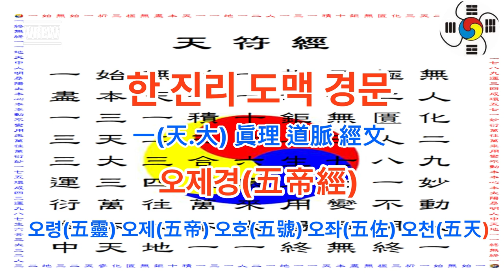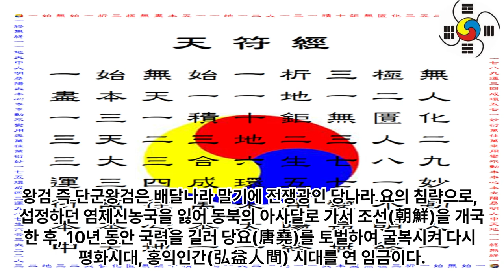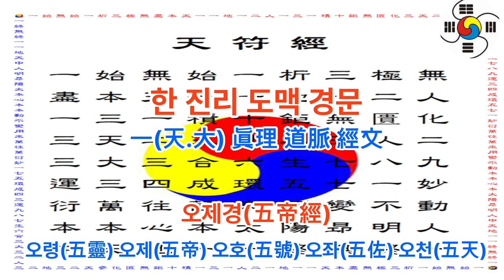천부 한진리 도맥 경문 - 오제경(五帝經) -오령(五靈) 오제(五帝) 오호(五號) 오좌(五佐) 오천(五天) - 단군조선 중기 서기전1600년경 추정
1 공학사
2 법학사(상고대 법제도 고찰 목적겸) *법무사
3 중어중문학사( 한문 역사기록 왜곡.곡해 등 오류 정리 목적)
4 언론학사(미디어영상학=방송학 : 역사문화 컨텐츠 영상화 목적)
5 인문학사(영어영문학 - 언어와 문자의 역사 연구 목적)
6 국어국문학 전공 (언어와 문자의 역사 연구  및 문화컨텐츠 개발 목적)
7 역사 평생 전공 (한중일 역사 및 세계사 정립 목적)

*저서
1. 마고할미로부터 7만년 (2015 글로벌컨텐츠 출판)
 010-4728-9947 문자로 남겨주세요!
2. 홍익인간 7만년 역사 (원고1,800쪽- 책 600쪽 7권분량, 출판준비중)
3.천부경과 음양오행 등 역 원리 이해 (천부경 인간완성 신과의 대화로 빛나다, 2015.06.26. 편저자: 김영수, 천부경 음양오행 역 원리 저자: 천산태백, 인간완성 저자: 김영국)
4. 천지자연의 소리 글, 가림토 (강의중)

1. 홍익인간(弘益人間) 천부(天符)의 역사는 마고성(麻姑城:파미르고원)의 마고(麻姑)시대인 서기전70378년 계해년(癸亥年)부터 시작되었음을 최초로 밝혔다.

2. 역법(曆法)이 시작된 해는 마고성(麻姑城)의 황궁씨(黃穹氏) 시대인 서기전25858년 계해년(癸亥年)임을 밝혔으며, 서기전70378년 계해년이 마고(麻姑) 기원(紀元:천부 天符)임을 밝혔다.

3. 황궁씨를 이은 나반(那般:那般尊者:獨聖者)이 한국(桓國)시대 한인씨(桓因氏) 이전의 임금이던 유인씨(有因氏)이며, 유인씨 시대에 9한족(桓族)이 이미 형성되었고, 한인씨 7대(代)가 약1,000년을 다스렸다는 것임을 밝혔으며, 9족(族)의 근거지를 명백히 밝혔다.

4. 윷놀이판의 모습이 천부경(天符經)의 무한조화순환역(無限造化循環易), 음양오행(陰陽五行), 태양태음성력(太陽太陰星曆), 단군조선의 정치행정 구조를 나타낸 것임을 밝혔으며, 하도(河圖)와 낙서(洛書)가 배달나라 시대의 음양오행수리역(陰陽五行數理易)이며, 태호복희 8괘역과 한역(桓易:윷놀이판의 역)이 지구의 자전(自轉)과 공전(公轉)을 기반으로 한 역(易)임을 밝혔다.

5. 천제(天帝), 천황(天皇:天王), 천군(天君), 천공(天公), 천후(天侯), 천백(天伯), 천자(天子), 천남(天男)의 위계질서를 최초로 밝히고, 천제자(天帝子)와 천자(天子)의 차이점을 최초로 밝혔으며, 태호복희씨(太皞伏羲氏)가 일반 천자(天子)가 아니라 한웅 천왕의 아들로서 천지인(天地人) 삼신(三神)에게 제(祭)를 올리는 권한을 가진 제사장인 천군(天君)임을 밝혔다.

6. 아리랑(阿里嶺) 민요의 원천이 되는 최초의 역사적 사실이 서기전2333년 10월 3일 조선을 건국하기 이전에 있었던 당요(唐堯)의 전란(戰亂)으로 인하여 단군왕검(檀君王儉)께서 동북의 아사달로 이동한 과정임을 밝혔으며, 단군조선의 군후국(君侯國)의 위치와 시기에 따른 요동(遼東), 요서(遼西), 요수(遼水)의 위치를 상세히 밝혔다.

7. 고대중국의 천자로 불리는 요순우(堯舜禹)와 하은주(夏殷周)의 연대기를 상세히 밝히고, 요순우와 고대일본의 신무왕(神武王)이 단군조선으로부터 독립을 시도한 반역자(反逆者)이면서 제후인 천자(天子)임을 밝혔다.

8. 우비(禹碑:우 치수기념 부루공덕 비)의 비문을 국내 최초로 역사적 해석을 하였으며, 우비는 서기전2267년 이후 우(禹)가 치수에 성공한 후 치수법(治水法)을 전수해 준 단군조선 태자부루의 공덕을 새겨 남악(南嶽) 형산(衡山)에 세운 것임을 밝혔다.

9. 일본 국조신(國祖神)인 천조대신(天照大神)의 사당인 이세신궁(伊勢神宮)에 소장된 원시한글 축문을 국내 최초로 완벽 해독하고, 요하유로 기록된 천조대신이 단군조선 두지주(豆只州) 예읍(濊邑)의 추장(酋長)의 후손임을 밝혔다.

10. 明刀錢 등에 새겨진 문자를 단군조선 문자로서 최초로 해독한 학자 허대동 선생(저서 고조선문자)의 가림토(加臨土)의 연구에 검증차 참여하여 첨수도(尖首刀), 명도전이 단군조선의 화폐로서 그 위에 새겨진 문자가 단군조선의 상형 및 표음 문자임을 밝혔으며, 가림토는 원래 배달나라의 상형(象形)문자이자 표음(表音)문자인 상음(象音)문자에서 정선한 글자임을 밝혔다. 그 외 다수.